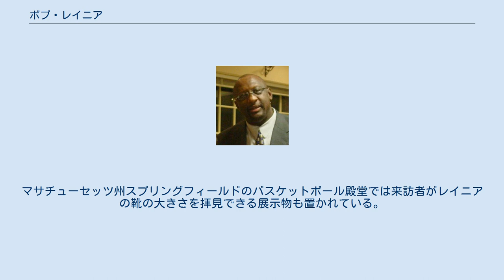ボブ・レイニア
ロバート・ジェリー・レイニア・ジュニア (Robert Jerry Lanier Jr., 1948年9月10日 - ) は、アメリカ合衆国の元プロバスケットボール選手。
NBAのデトロイト・ピストンズ及びミルウォーキー・バックスで活躍し、1992年にバスケットボール殿堂入りを果たした。
 ニューヨーク州のバッファローで生まれたレイニアは聖ボナヴェントゥラ大学のバスケットボールチームで活躍し、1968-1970年の3年間連続でコンバース社のオールアメリカンチームに選抜されている。
1970年にはチームをNCAA男子バスケットボールトーナメントの準々決勝まで導いたものの、ケガによりトーナメントを退場した。
チームは敗戦したものの、その年様々な団体から賞を受賞し、一気にドラフト会議の目玉選手となった。
 1970年のNBAドラフトでデトロイト・ピストンズに1位指名を受けたレイニアは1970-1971年のシーズン終了後NBAのオールルーキーチームに選抜され、1980年にミルウォーキー・バックスにトレードされるまでピストンズのスター選手として活躍した。
レイニア移籍後のバックスは1979年から1984年までの5シーズンすべてディビジョン優勝を果たしている。
引退した1984年にはオスカー・ロバートソンリーダーシップ賞を受賞した。
 NBAでの14シーズンでレイニアは1試合平均20.1ポイントと10.1リバウンドをマークし、フィールドからのショット成功率51.4%を誇った。
NBAオールスターゲームには8度出場し、1974年のオールスターゲームでは最優秀選手に選ばれている。
引退後はバスケットボール殿堂入りを果たし、レイニアの背番号16はピストンズとバックスの両チームで永久欠番となっている。
 引退後はゴールデンステート・ウォリアーズのコーチとなり、ヘッドコーチのドン・ネルソンが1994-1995年のシーズン中に辞任した際は残りの37試合チームの指揮を取り、12勝25敗の成績を残した。
 サイズ22の靴を履いていたレイニアは当時のNBA史上もっとも足のサイズが大きな選手だった。
その足の大きさはミラー社の宣伝などでも人気を博し、スパーキー・ライルやジョン・マッデン等1980年代のスポーツスターともコマーシャルで競演している。
マサチューセッツ州スプリングフィールドのバスケットボール殿堂では来訪者がレイニアの靴の大きさを拝見できる展示物も置かれている。